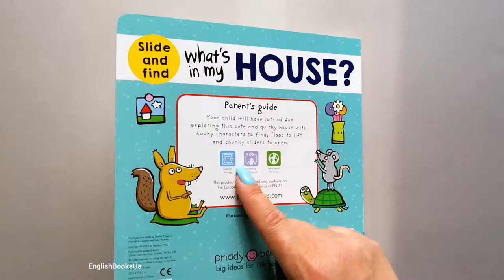What's in My House?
Більше книг в Instagram @english.books.ua.

Цікава книга з клапанами, під якими заховані несподівані сюрпризи. Наприклад, у пральній машині сидить восьминіг, у шафі — мавпа, а в холодильнику охолоджуються пінгвіни. У книзі представлені такі кімнати: кухня, вітальня, спальня, ванна кімната та задній двір із садом. На кожній сторінці є цікаві завдання для малюків.